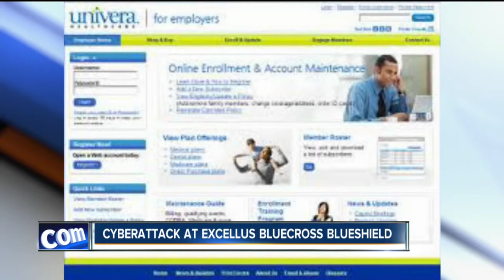Excellus Blue Cross Blue Shield cyberattack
The FBI is investigating a cyberattack that could have compromised the information of more than 10 million people.

7 Eyewitness News is Buffalo's Source for news, sports, weather, and good things happening every day.